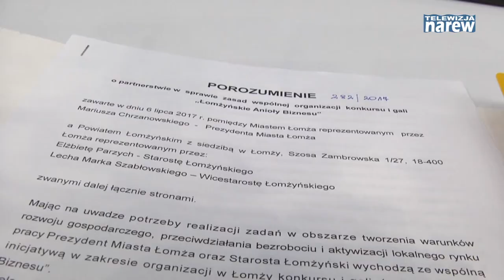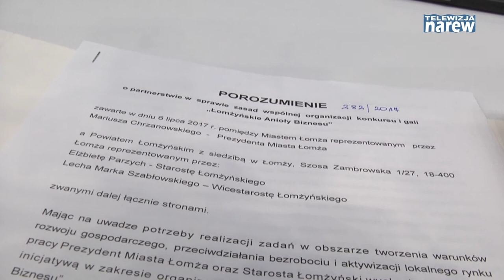"Łomżyńskie Anioły Biznesu" - zaproszenie do udziału w konkursie